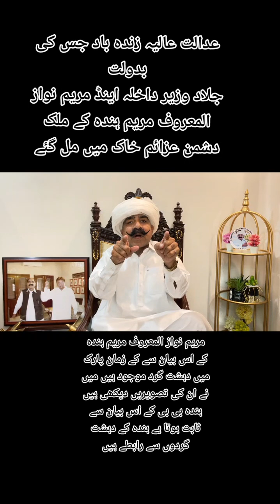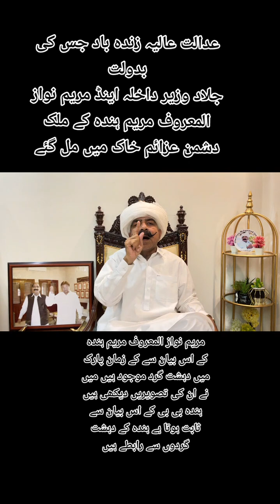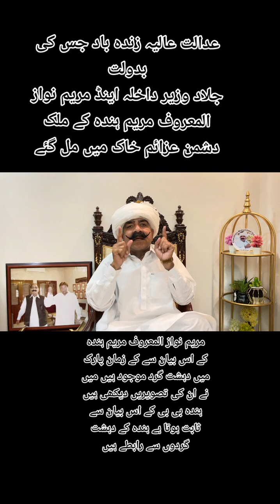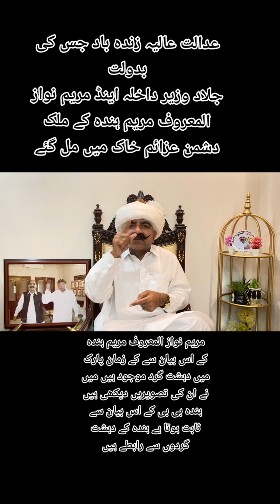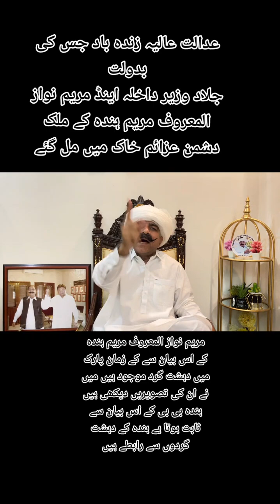Ch Ilyas Gujjar ny Sanyyah Zaman Park me Zalam Waziry dakhla Maryam N hinda k bary beyan jari kiya